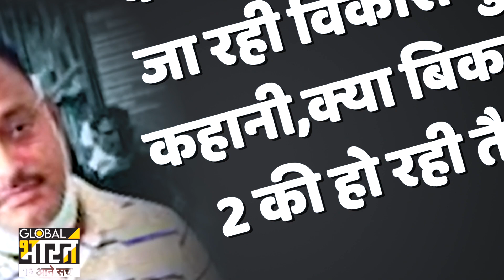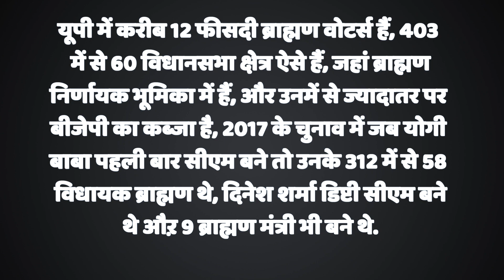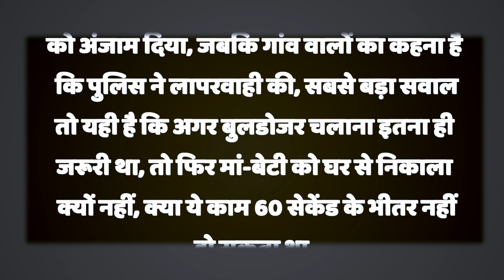कानपुर में घर-घर क्यों सुनी जा रही विकास दुबे की कहानी, क्या बिकरू पार्ट2 की हो रही तैयारी?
कानपुर में एक ब्राह्मण परिवार के घर पर बुलडोजर चला, तो कुछ लोग विकास दुबे की कहानी दोबारा सुनने लगे, बिकरू कांड के आरोपी विकास दुबे ने जो किया उसका अंजाम क्या हुआ, सब जानते हैं, लेकिन उसके बावजूद ये दावे किए जा रहे हैं कि योगीराज में बिकरू पार्ट2 की तैयारी हो रही है, हम आपको पूरी कहानी तफसील से समझाएं, उससे पहले ये वीडियो देखिए,